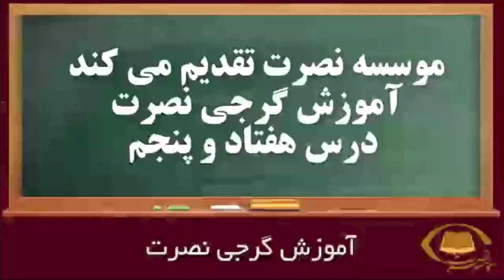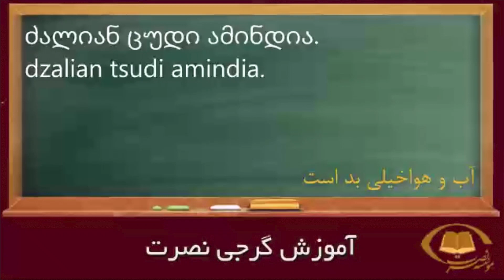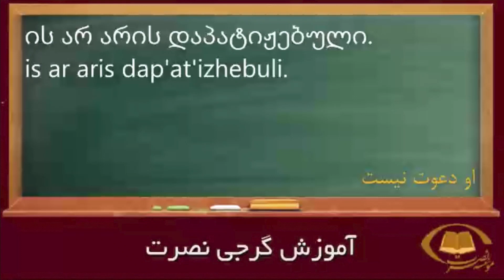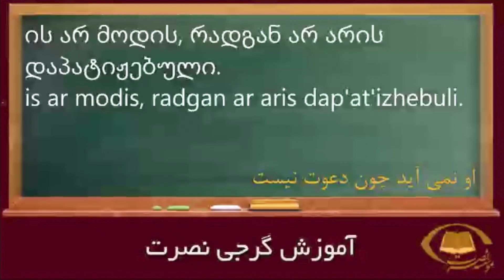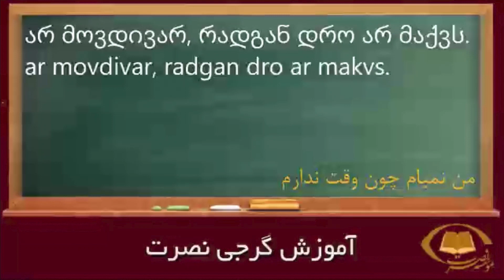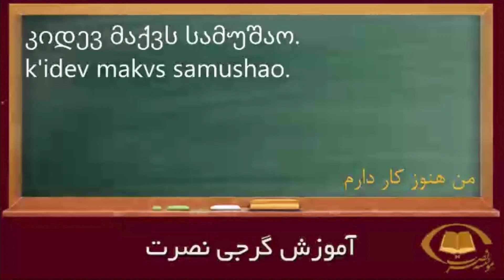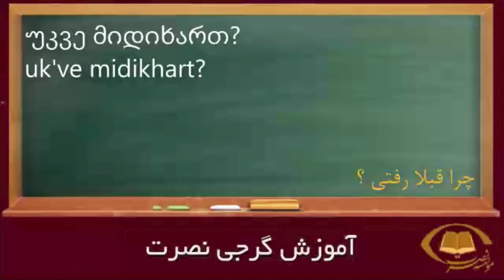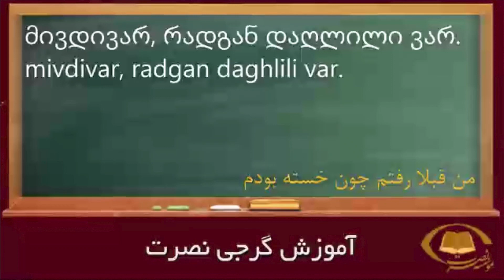آموزش زبان گرجی مقدماتی تا پیشرفته نصرت : درس هفتاد و پنجم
آموزش زبان گرجی مقدماتی تا پیشرفته نصرت همراه با تصاویر در ۹۰ درس